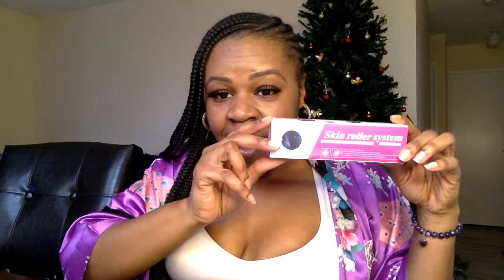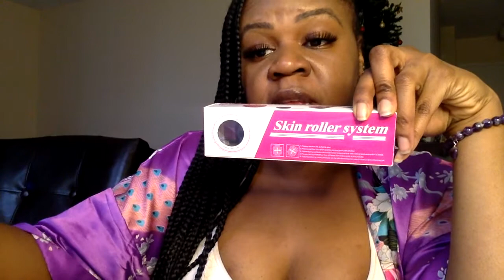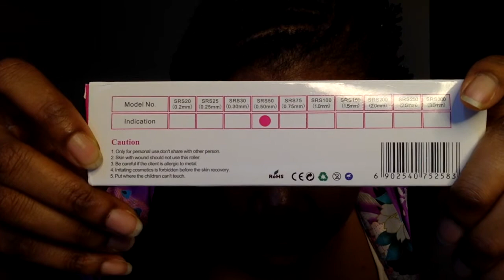Dermarolling | At Home Cosmetics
Sorry I've been gone for so long... my father passed away in December,  and that can knock even the best of us off our game. But,  i'm back and plan to never stay away this long again.

:Better prices then amazon!